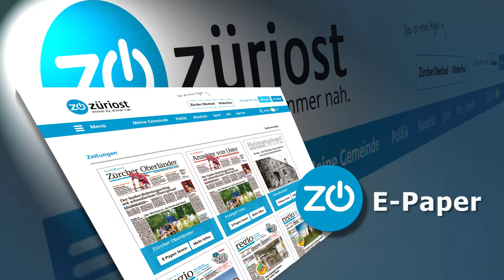züriost. Immer da. Immer nah.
WetzikonTV

Produktion:
Mediaktion GmbH
Kratzstrasse 35
8620 Wetzikon